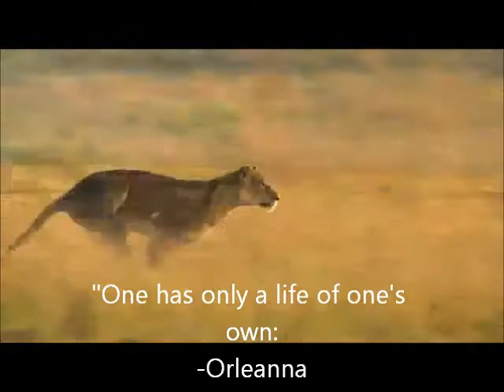The Poisonwood Bible Trailer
Ross and Tyler's English video project